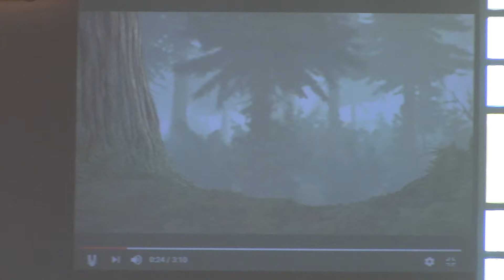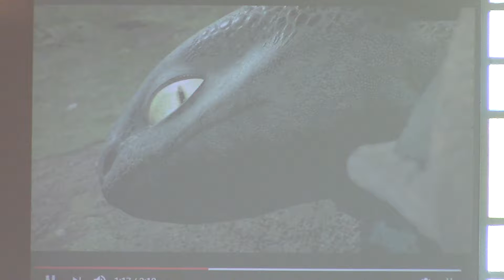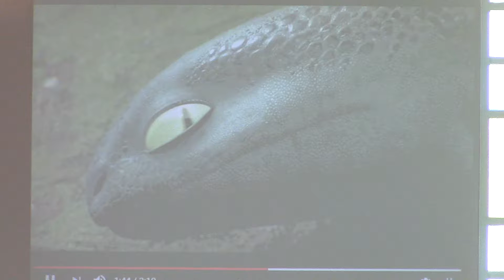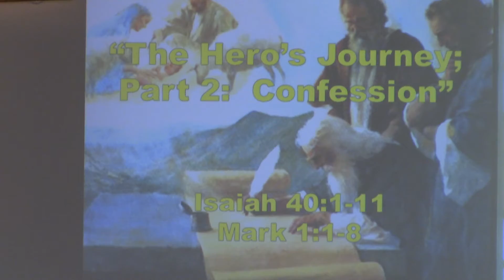12/10/2017 Parkside Community Church - sermon pt. 1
Rev Rodney Haveman's sermon title is "The Hero's Journey, Part 2: Confession" from the scripture text Isaiah 40:1-11; Mark 1:1-8.